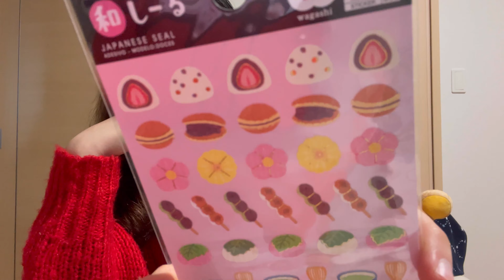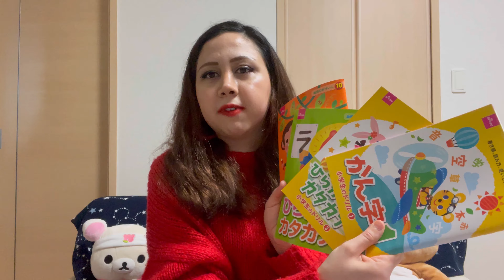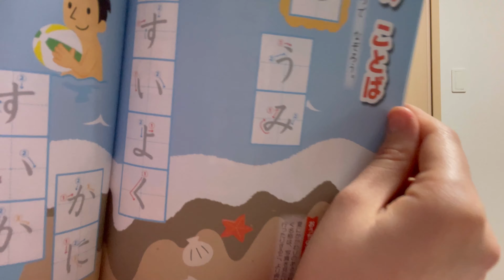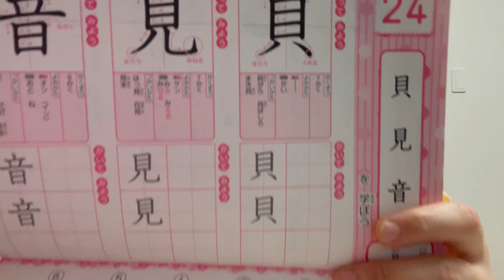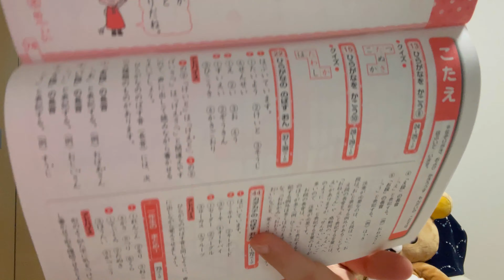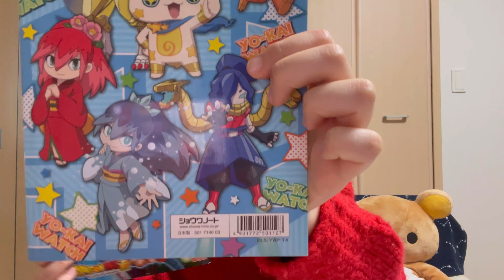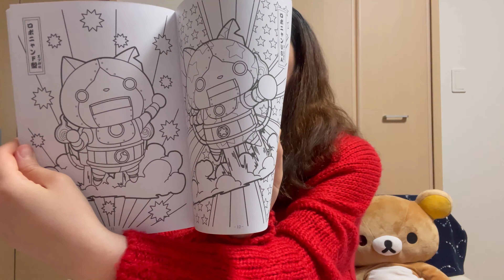JAPONYA’DAN ÇEKİLİŞ | Yeni ürünler ekledim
Herkese merhaba^^
Çekilişlere devam ediyorum.

Çekiliş şartları ~

-  En az 3 videomuzu izleyip video ile ilgili yorum yapmak ( Gerçekten izleyin lütfen !! )
- İnstagram’da ki son çekilişle ilgili olan postu kaydedip, paylaşıp beni etiketlemek.
-İnstagram kullanmayanlar başka yerlerde paylaşabilir ve ya onun yerine olabildiğince çok video izleyip yorum yapın 💕 Ne kadar çok video izleyip yorum yaparsanız  şansınız artar.

Eğer izlemediyseniz Önce ki videoların linkini buraya bırakıyorum.